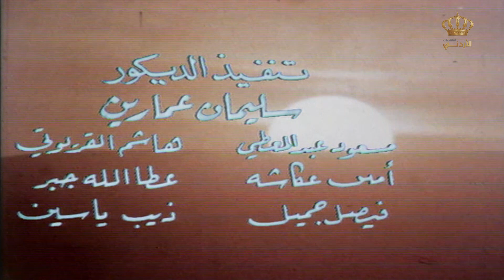مسلسل الفجر العظيم | الحلقة 16 | بطولة: محمد القباني - عيسى سويدان - كمال اللحام - يوسف الجمل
مسلسل الفجر العظيم | الحلقة 16 | بطولة: محمد القباني - عيسى سويدان - كمال اللحام - يوسف الجمل ــــــــــــــــــــــــــــــــــــــــــــــــــــــــــــــــــــــــــــــــــــــــــــــــــــــــــــــــــــــــــــــ
مسلسل من إنتاج التلفزيون الأردني عام 1977.

الراوي: عبدالرحمن آل رشي.
قصة وحوار: كوثر شاهد شفيق.
سيناريو وﺇﺧﺮاﺝ: عدنان الرمحي.

بطولة: محمد القباني - عيسى سويدان - كمال اللحام - يوسف الجمل.

ــــــــــــــــــــــــــــــــــــــــــــــــــــــــــــــــــــــــــــــــــــــــــــــــــــــــــــــــــــــــــــ

الفجر العظيم

ــــــــــــــــــــــــــــــــــــــــــــــــــــــــــــــــــــــــــــــــــــــــــــــــــــــــــــــــــــــــــــ